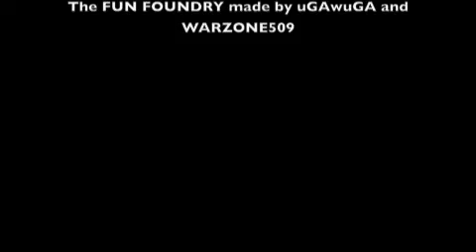Halo 3 forge maps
some maps i made on forge